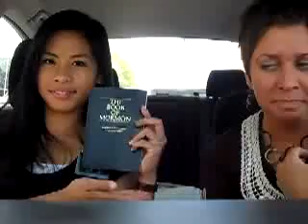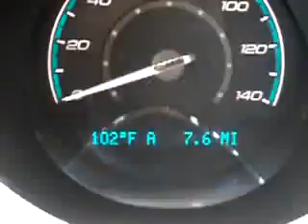18 Months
"Marching On" by Timbaland ft. OneRepublic